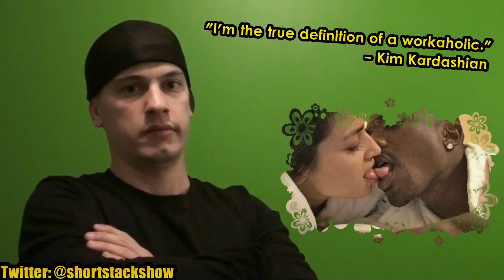CAN I HAVE YOUR ATTENTION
Comedy rant "CAN I HAVE YOUR ATTENTION PLEASE?!" with Danny "shortstack" Craparotta